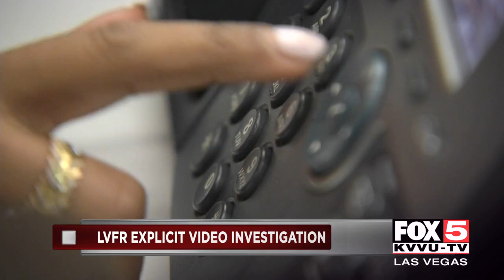Explicit video sent through Las Vegas Fire department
A Las Vegas firefighter claims an explicit video of her was sent to her coworkers.